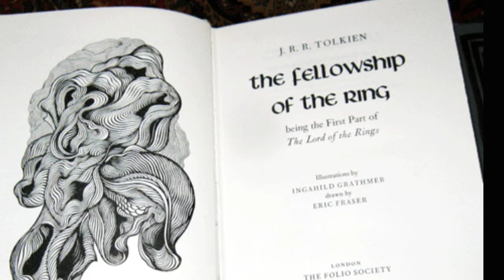DENMARK ROYAL FAMILY: 7 Reasons Why the Danish Royal Family is Better Than the British Royal Family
7 REASON WHY THE DANISH ROYAL FAMILY IS BETTER THAT THE BRITISH ROYAL FAMILY
After Prince Harry and Megan Markle's interview with Oprah, we started thinking that the world needs to focus on another royal family. When it comes to Denmark, royal family drama is almost non-existent. That’s the main reason why the Danish royal family is better than the British royal family. This video explains everything about Denmark’s royal family and why you should learn more about them instead of the Brits.
Derek explains how Queen Margrethe II of Denmark is one of the most highly educated and accomplished royals anywhere in the world. Her many talents will surprise you!
Mike discusses how athletics and sport are passions of the Danish royals. Crown Prince Frederik is super fit and organizes the Royal Run and Princess Nathalie of Denmark won a bronze medal in equestrian.
Derek discusses how the issue of a biracial princess and her kids was dealt with by the Danish Royal family decades ago (and much better than the British Royal Family). Just look at Prince Nikolai of Denmark and his brother, Prince Felix of Denmark.
Mike talks about the historic nature of Danish royalty being married or installed as royals around Europe like the Royal Families of Norway and Greece. Even Prince Philip, the Duke of Edinburgh is a descendant of the Danish Royal Family.
Derek talks about Crown Princess Mary of Denmark and the role she plays in the family and country, her charity work, and her impact on Denmark. She’s also a commoner who married a Prince way before the British Royal Family started doing it (sorry Kate Middleton).
Mike talks about how much the Danish Royal family is a symbol of the nation and how it contrasts with the way the British Royal family is only a symbol of greed and tourism (if you ask most people). He also discusses how as Americans, we still feel some novelty living in a monarchy. King Christian X of Denmark became a national symbol and how during the crisis of 2020, Queen Margrethe II also played a role in keeping the nation unified.
Derek explains how, unlike the British Royal family, the Danish Royal Family is popular! This is backed up by polls and the Danish press covers Denmark’s royal family differently than the United Kingdom's Royal Family. We also discuss the importance of the Danish Queen’s New Year’s address.

CHAPTERS:
0:00 - Intro
1:27 - Overview of the Danish Royal Family
2:48 - Queen Margrethe II
3:42 - The Athletic Danish Royal Family
4:32 - Denmark's Multi-Cultural Royals
5:38 - Danish Royals in Other Countries
7:23 - Crown Princess Mary of Denmark
8:22 - The Danish Royal Family as a National Symbol
9:53 - The Popularity of the Danish Royal Family
11:23 - Closing Thoughts on Denmark's Royal Family

Gorm the Old - August Carl Vilhelm Thomsen, 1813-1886, Public domain
Christian IV - Pieter Isaacsz
Frederick III - Karel van Mander III,
Kongens Loven - Photo: Thomas Bredøl.
Frederick VII - August Schiøtt,
Christian X - Peter Elfelt, Public domain, via Wikimedia Commons, No machine-readable author provided.
Queen's Speech: Photo: Dr/Scanpix.dk
Family of HRH Frederick and HRH Joachim families - The Danish Monarchy
George I - By Georgios Jakobides - Original in the National Historical Museum, Athens FlickrOfficial site, Public Domain,

Music: "Nikos Spiliotis - Love Waltz" is under a Free To Use on YouTube license

Beer: Jakobsen Donkel Winter Ale